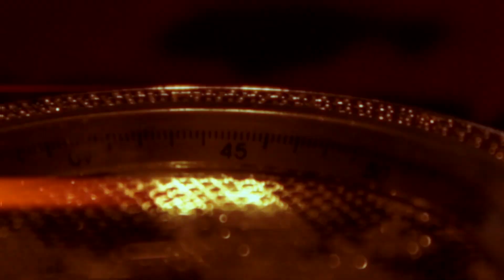Go Getta Boyz - Fire Drill (Official Video)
Hosted By: DJ Sidereal